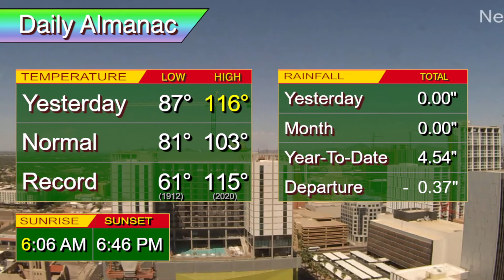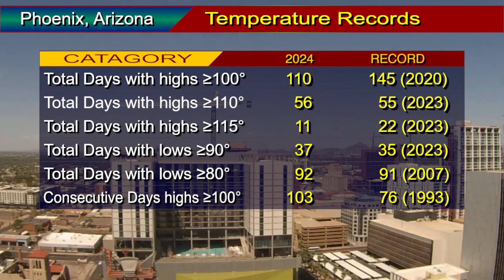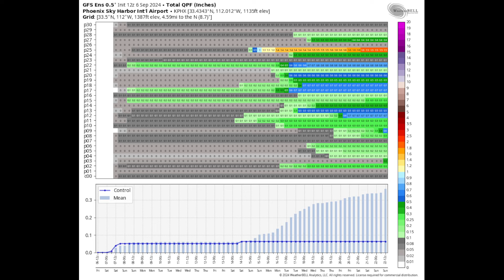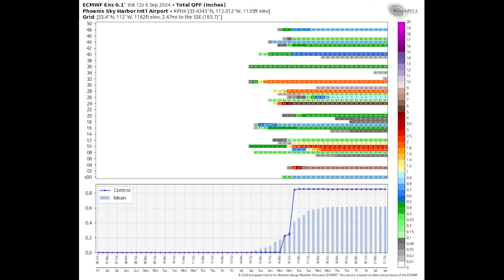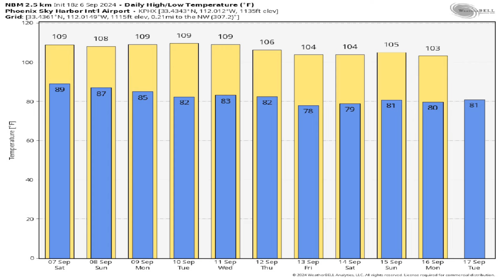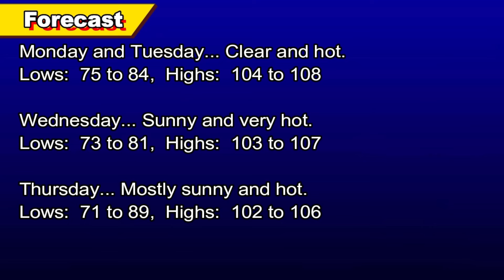September 6, 2024 Phoenix, Arizona Weather Discussion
** Excessive Heat Warning in effect through 8pm tonight **